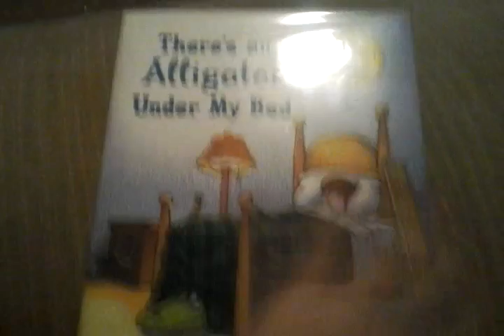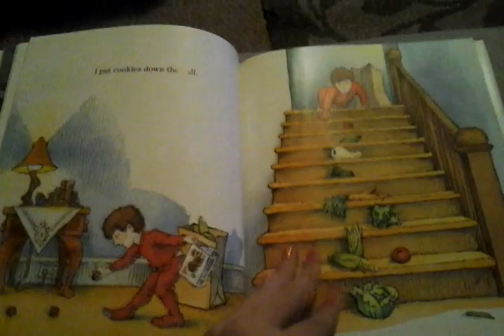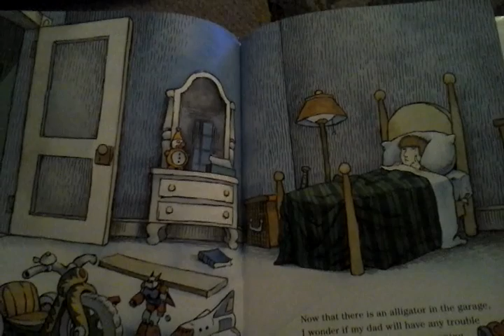There's an Alligator Under My Bed